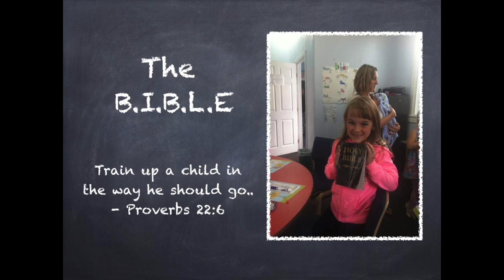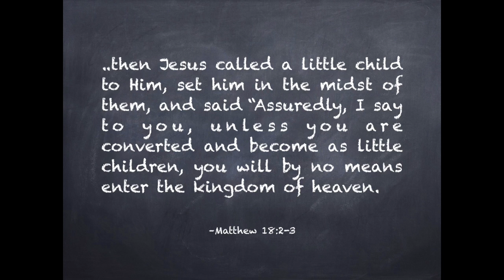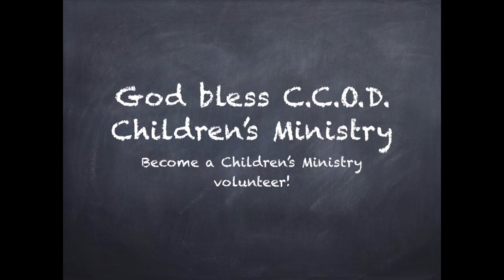Children's Ministry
This video is about Children's Ministry